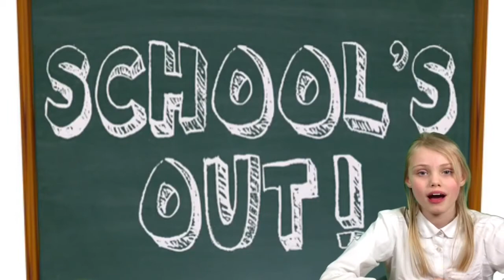Standens Barn TV News - Episode 2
Second edition of our weekly news bulletins! Young leaders, digital leaders and more!